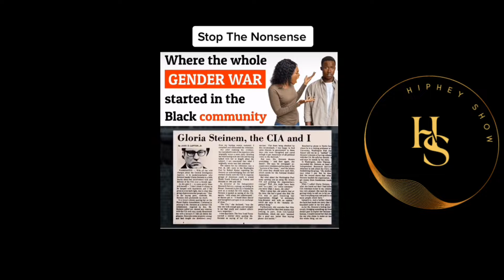"RISING Above Division: Building STRONGER Black Community Through Unity & Respectful Leadership"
As an insider African person, I understand that this is a sensitive topic, and there are many different perspectives and opinions on it. However, I will do my best to provide an objective analysis and suggest potential solutions to the issue of division among my African people, African-American men, and women community I want peace unity, and progress in the community for both my
brothers and sisters to understand each other and end the conflict of sexes.

Also do not forget to visit our online store where you can find any product you want, I mean anything you need we have it.

It will take you directly to the store where you can find literally anything you need from  Top trending products Clothing, electronics, shoes, sneakers, food,  and following best-selling products that have been in high demand in 2023

• Beauty products, like eyelashes and makeup.

• Pet products and carriers.

• Novelty T-shirts, especially those with unique and fun designs.

• Water bottles, especially self-cleaning bottles.

• Jewelry and fashion accessories (though trends change quickly)
• Health and Lifestyle. Health and wellness products

• Fashion. Fashion

• Personal care and beauty. ...

• Kitchen. ...

• Home. ...

• Childcare. ...

• Pet products. ...

• Office product

• LED Submersible Lights

• Scented Candles

• Beanies

• Portable Projector

• Bluetooth Speaker

• Smart Watch

• Temporary Tattoos

• Bookends

• Vegetable Chopper

• Neck Massager

• Ice Skates

• Back Cushion

• Portable Blender

• Nail Polish

• Wireless Phone Chargers

• Phone Lenses

• Shapewear

• Doormats

• Sweaters

• Wifi Repeater

• Laptop Accessories

• Posture Corrector

• Flexible Garden Hose

• Waterproof Eyebrow Liner

• Cat Massage Comb

• Breathable Mesh Running Shoes – Summer Product

• Portable Electric Ionic Hairbrush – Summer Product

• Beach Towels – Summer Product

• Baby Kids Water Play Mat – Summer Product

• Plush Blankets – Winter Product

• Winter Coats – Winter Product

• Socks – Winter Product

• Touchscreen Gloves – Winter Product

• Waterproof Pants – Winter Product

• Bear Claws – Spring Products

• Hiking Backpacks – Spring Products

• Minimalist Wallets – Spring Products

• Waterproof Shoe Cover – Autumn (Fall) Product

• Hooded Raincoats – Autumn (Fall) Product

• Laser Hair Removal Machines

• Baby Swings

• Matcha Tea

• Eyebrow Razor

• Seat Cushions

• Phone Tripod

• Portable Solar Panels I mean we have anything you need.